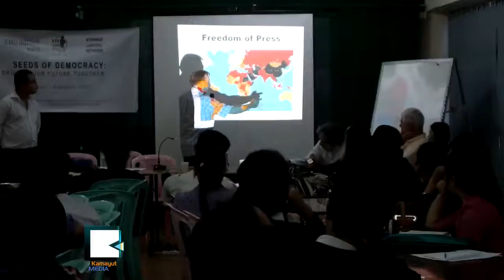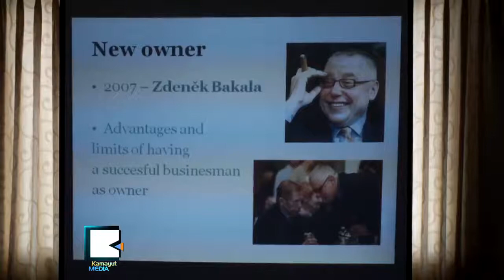Czech and Burma Hold Forum to Share Transitional Experiences on Media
ခ်က္သမၼတႏိုင္ငံ မီဒီယာအေတြ႔အႀကံဳ ျမန္မာသတင္းသမားမ်ားကို ျပန္လည္ေဝမွ်

အသြင္ကူးေျပာင္းေရးကာလ ခ်က္သမၼတႏိုင္ငံမွာ ႀကံဳေတြ႕ရတဲ့ သတင္းမီဒီယာသမားေတြရဲ႕ အေတြ႕အႀကံဳကို ျမန္မာသတင္းမီဒီယာေတြကို ျပန္လည္ေဝမွ်တဲ့ ေဆြးေႏြးပြဲကို ၾသဂုတ္ ၂၈ရက္ေန႔က ရန္ကုန္ၿမိဳ႕မွာ ျပဳလုပ္ခဲ့ပါတယ္။